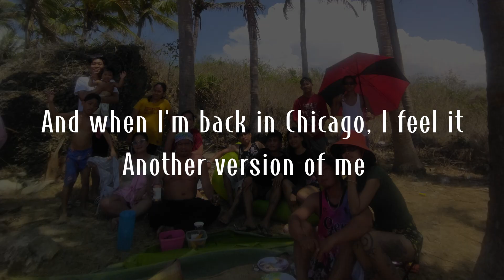AGNO PANGASINAN PART 2 2024